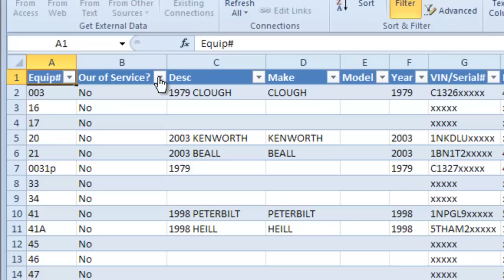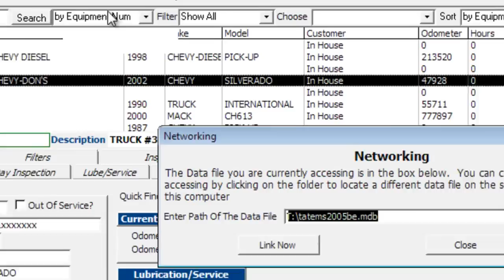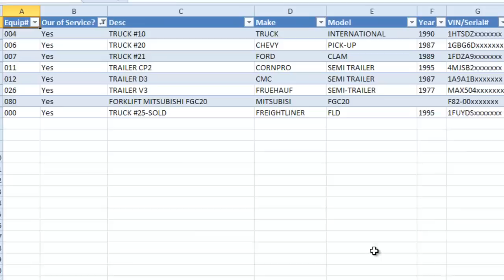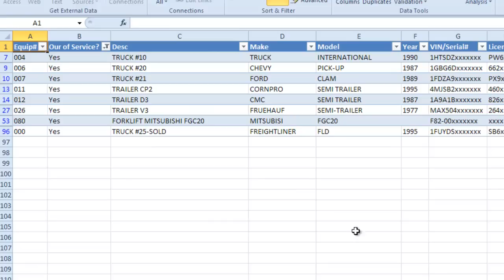Maintenance Software: Equipment List Spreadsheet With Out of Service Column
Maintenance Software Equipment List with Out Of Service Column that links to your live TATEMS data